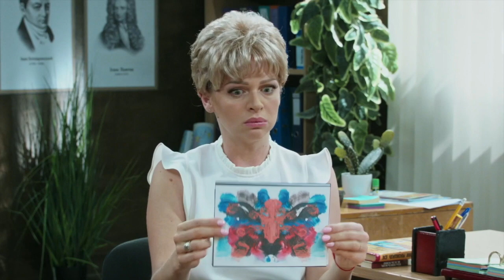На троих юмористическая передача 11серия 6 сезон | Дизель Студио приколы